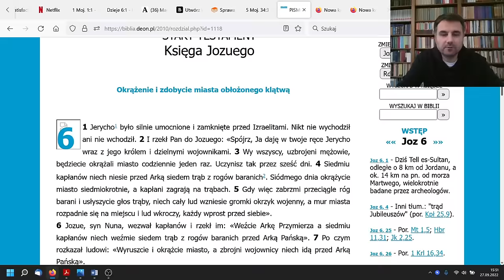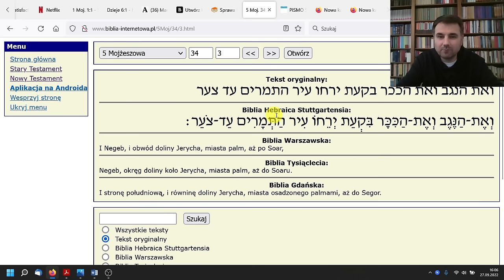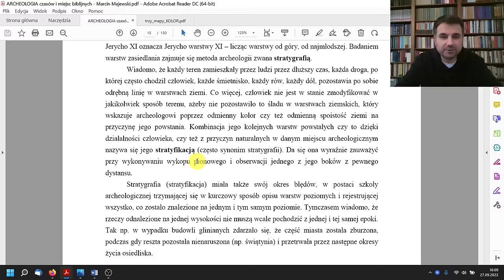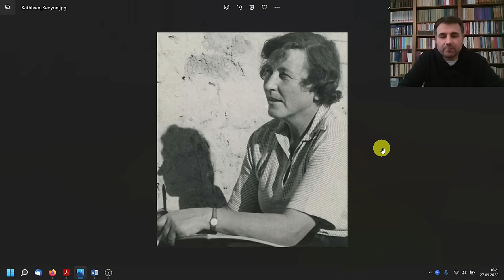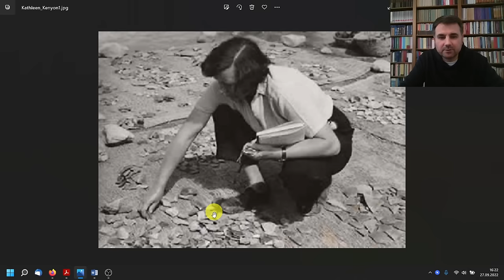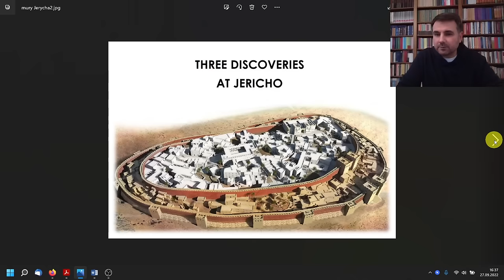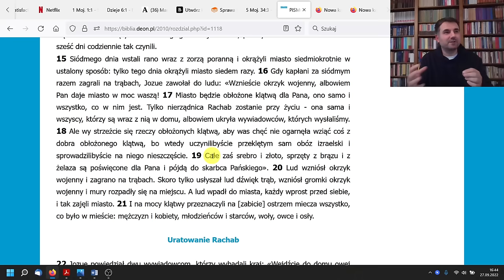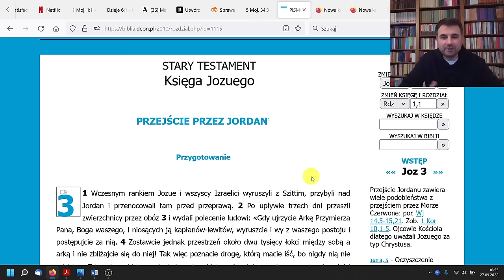Prawdziwa historia zdobycia JERYCHA - Ks. Jozuego vs Archeologia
Uruchomiłem Patronite, bo chcę aby wiedza akademicka - była dostępna na YouTube - za darmo. ZAPRASZAM Was do współtworzenia nowej jakości w DOSTĘPIE do treści nieznanych i niedostępnych:

W tym wykładzie zajmuję się jednymi z najważniejszych odkryć archeologicznych dla badania Biblii - odkryciami starożytnego miasta Jerycho. W kontekście biblijnej opowieści o zdobyciu Jerycha (Joz 6).

Tematyka: zdobycie Jerycha, mury Jerycha, upadek murów Jerycha, Jozue, Rachab, Joz 5, Joz 6, archeologia, archeologia biblijna, zakazana archeologia, Izrael, Kanaan, księga Jozuego, zdobycie Kanaanu, tell, Tel es Sultan, Ein es Sultan, rewolucja neolityczna, epoka brązu, epoka żelaza, najstarsze miasto świata, mury obronne, kolebka cywilizacji, Morze Martwe, Eliasz, Jan Chrzciciel, kuszenie Jezusa, góra kuszenia, sykomora Zacheusza, palma daktylowa, upadek cywilizacji, autentyczność Biblii, stratygrafia, Charles Warren, Kathleen Kenyon, Rahab, Izraelici, Kananejczycy, ksiega Jozuego, klątwa cherem, ks. Lemański, księgi historyczne.